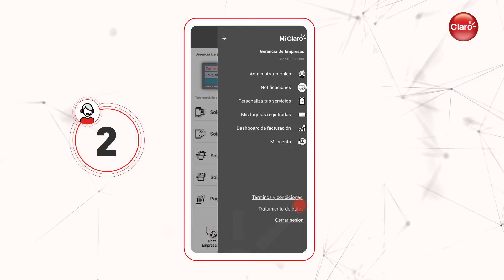Cómo crear un usuario nuevo en mi línea empresa desde la APP Mi Claro | Asesores en la red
¿Quieres crear un usuario nuevo con tu línea empresa desde la App Mi Claro? descubre como hacerlo
¡Descarga y regístrate en App Mi Claro!